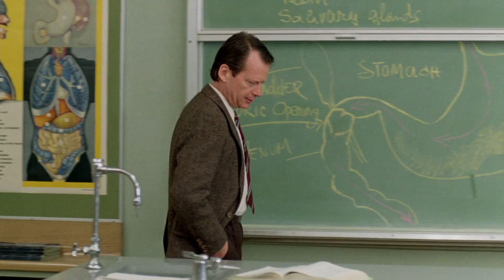A Nightmare On Elm Street Part 2 Freddy's Revenge 1985 Film Clips I've Got The Brains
A Nightmare on Elm Street 2: Freddy's Revenge is a 1985 American slasher film and the second film in the Nightmare on Elm Street series. The film was directed by Jack Sholder and stars Mark Patton, Kim Myers, Robert Rusler and Robert Englund as Freddy Krueger. It is the sequel to A Nightmare on Elm Street and is followed by A Nightmare on Elm Street 3: Dream Warriors.

The film grossed $29.9 million at the North American box office.

Music
Christopher Young
Cinematography
Jacques Haitkin
Christopher Tufty
Edited by
Bob Brady
Arline Garson
Production Company
Heron Communications
Smart Egg Pictures

The film's score was composed by Christopher Young. The song "Have You Ever Seen a Dream Walking" performed by Bing Crosby plays over the film's end credits.

Terror In My Heart
Written by Rick Shaffer
Produced and Performed by The Reds

Touch Me (All Night Long)
Written by Patrick Adams (as. P. Adams) and Greg Carmichael (as D. Carmichael)
Performed by Wish featuring Fonda Rae
Produced by Greg Carmichael and Patrick Adams

Whisper to a Scream
Written by Bobby Orlando (as B. Orlando) and Z. Chase
Performed by Bobby Orlando (as Bobby O.) and Claudja Barry
Produced by Bobby Orlando

On the Air Tonight
Written by Peter Bardens
Performed by Willy Finlayson
Produced by Peter Bardens

Moving in the Night
Written by Torben Schmidt
Performed by Skagerack
Produced by Jan Eliason

Did You Ever See a Dream Walking?
Lyrics by Mack Gordon (uncredited)
Performed by Bing Crosby
Provided courtesy of CBS Records

1, 2 Freddy's Coming for You
(uncredited)

ALL VIDEO CONTACT IS FROM WARNER BROS. STUDIO. ALL COPYRIGHTS GO TO WARNER BROS. COMPANY AND NEW LINE CINEMA. I DON’T OWN THE RIGHTS. WARNER BROS. DOES OWN THE COPYRIGHTS TO THIS FILM.

Courtesy New Line Cinema.
New Line Cinema And MC For Warner Bros Owns The Copyrights To This Video. MC For Warner Bros. Owns the Copyrights To This Film. MC for Warner Bros. SME.

Production Companies

New Line Cinema (presents)
Heron Communications (presents)
Smart Egg Pictures (presents)
Media Home Entertainment (uncredited)

Distributors

New Line Cinema (1985) (USA) (theatrical)
VICO (1990) (Hungary) (theatrical)
VICO (Hungary) (VHS)
Heraldo Films S.A. (1986) (Spain) (theatrical)
Seven Keys (1986) (Australia) (theatrical)
Succéfilm AB (Sweden) (theatrical)
Warner Bros. (1987) (Japan) (theatrical)
Alliance Atlantis Home Video (2005) (Canada) (DVD)
Alliance Atlantis Home Video (Canada) (VHS)
Astral Video (1986) (Canada) (VHS)
Creswin Distribution (Canada) (all media)
Front Row Filmed Entertainment (2006) (United Arab Emirates) (all media) (Middle East)
HGV Video Productions (1992) (Canada) (VHS)
Image Entertainment (all media) (laserdisc)
Media Home Entertainment (1986) (USA) (VHS)
New Line Home Video (all media)
TriPictures (2005) (Spain) (DVD)
Video Treasures (1996) (USA) (VHS)
Warner Communications Company (all media)
Warner Home Video (1986) (Australia) (video)
Warner Home Video (2005) (Germany) (DVD)
Warner Home Video (1986) (Spain) (VHS)
Warner Home Video (1987) (Japan) (VHS)
Warner Home Video (Netherlands) (VHS)
Warner Home Video (1986) (Norway) (VHS)

Other Companies

Clairmont Camera (camera equipment provided by)
JDH Sound (adr)